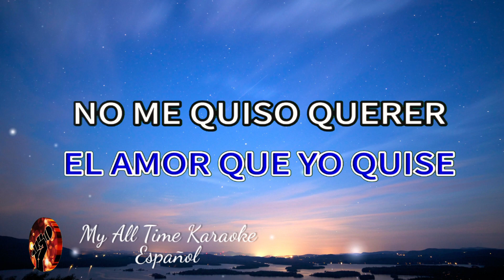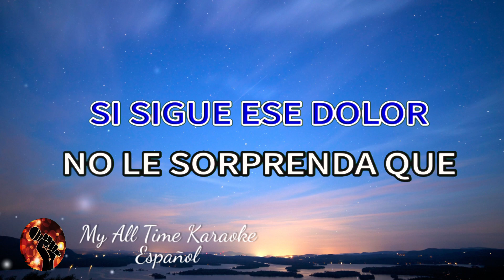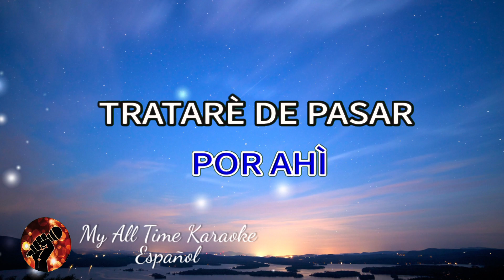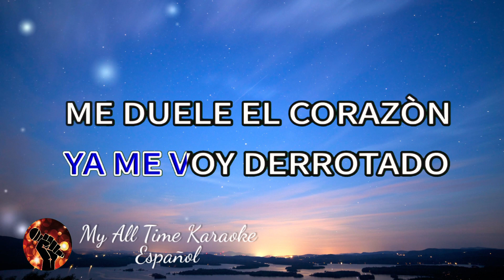Ya Me Voy Para Siempre - Vicente Fernández (karaoke version)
No olvides:
📄 COMENTAR

Ya Me Voy Para Siempre - Vicente Fernández